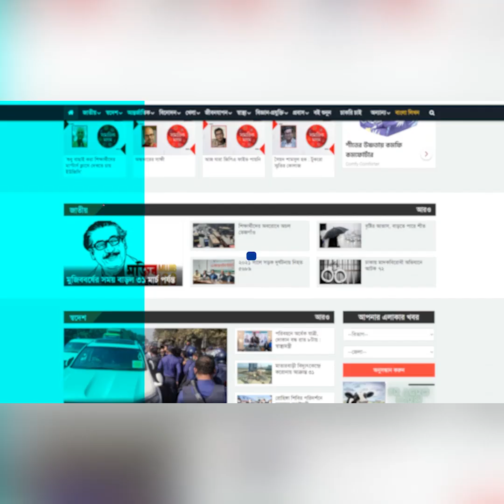সাংবাদিক শামসুজ্জামানের বিরুদ্ধে যা বললেন মামলার বাদী মশিউর মালেক | Songbad Prokash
সাংবাদিক শামসুজ্জামানের বিরুদ্ধে যা বললেন মামলার বাদী মশিউর মালেক